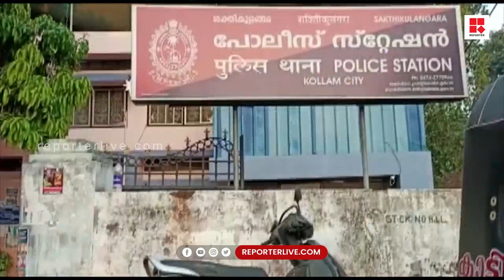കൃത്യമായ ആസൂത്രണം ഇല്ലാതെ നടക്കുന്ന നിർമ്മാണ പ്രവർത്തികൾ ; കൊല്ലത്ത് പ്രതിഷേധം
ദേശീയ പാതാ വികസനത്തിന്റെ ഭാഗമായി നടക്കുന്ന നിർമ്മാണ പ്രവർത്തനങ്ങൾ ജന ജീവിതം ദുസ്സഹമാക്കുന്നെന്നാരോപിച്ച് കൊല്ലത്ത് പ്രതിഷേധം.കൃത്യമായ ആസൂത്രണം ഇല്ലാതെ നടക്കുന്ന നിർമ്മാണ പ്രവർത്തികൾ മൂലം പാതയോരത്തെ കടകളിലേക്കും വീടുകളിലേക്കുമുള്ള വഴി തടസ്സപ്പെട്ടിരിക്കുകയാണ്| protest against un neccessary construction works at kollam

Shows Telecasted:

* Editor's Hour
* Meet The Editors
* Close Encounter
* 3 PM Debate
* Reporter Interactives
* My Doctor

With Regards
Team Reporter